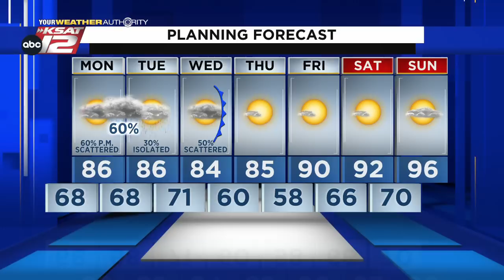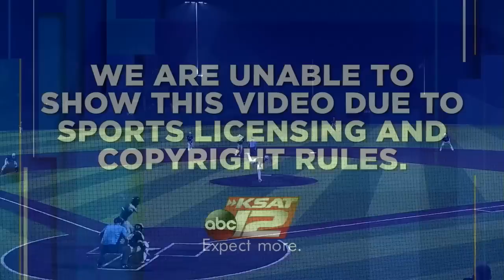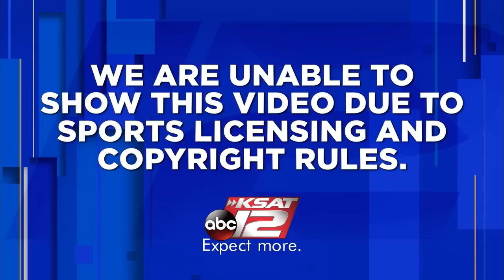KSAT 12 News at 5:30 : May 22, 2022